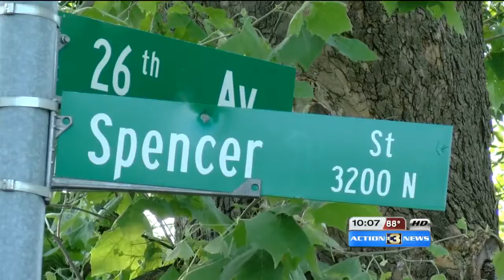Escaped inmate caught